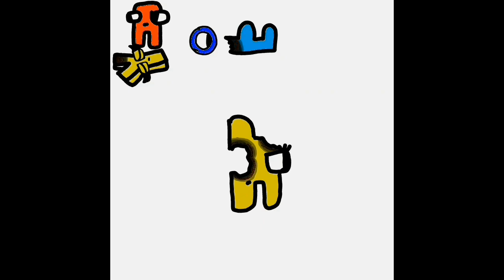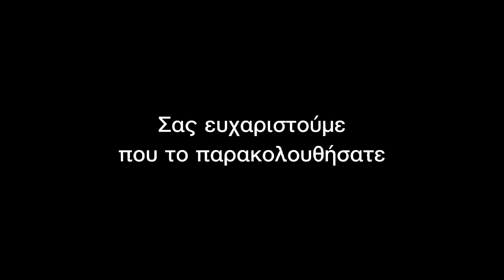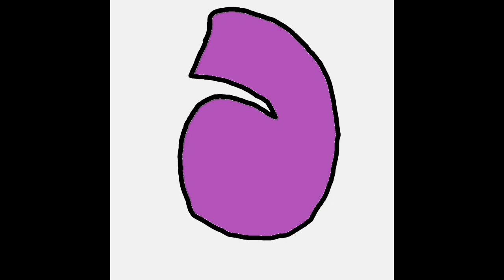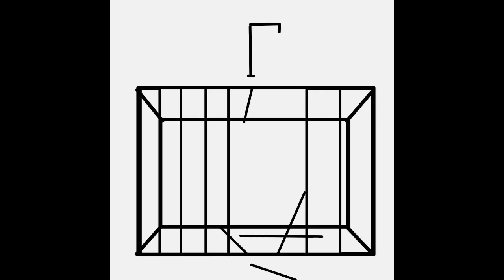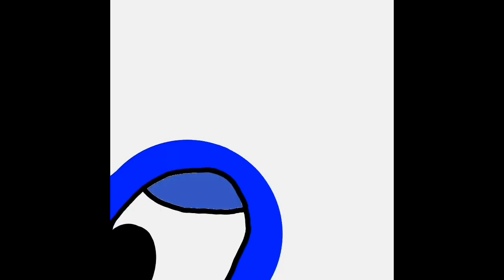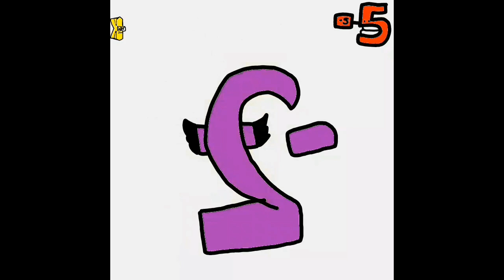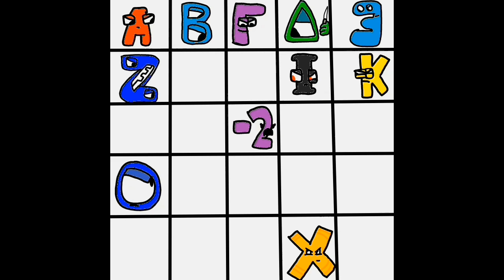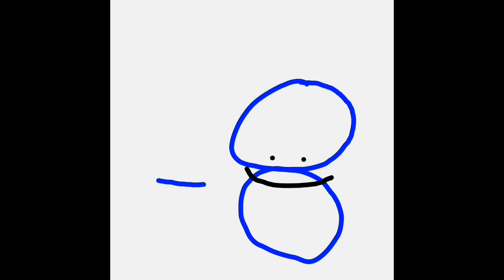GREEK ALPHABET LORE FULL VERSION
0:00 Intro
0:13 alpha
0:17 beta
0:19 gamma
0:29 delta
0:34 epsilon
0:43 zeta
0:55 Eta
1:16 theta
1:33 Iota
1:48 Kappa
1:56 lambda
2:08 Mu
2:15 Nu
3:11 Xi
3:50 Omicron
4:19 Pi
5:24 Rho
5:30 Sigma
5:58 Tau
7:26 Upsilon
8:01 Phi
8:06 Chi
8:35 Psi
10:13 Omega
13:18 Epilogue 1
14:26 Prologue
15:02 one
15:32 two
15:52 three
16:42 four
17:33 five
17:39 six
18:23 seven
18:32 eight
19:05 nine
20:27 zero
22:08 Epilogue 2
22:33 negative one
23:23 negative two
23:40 negative three
24:30 negative four
25:37 negative five
26:07 negative six
27:20 negative seven
28:41 negative eight
29:44 negative nine
30:22 Epilogue 3
31:02 Outro